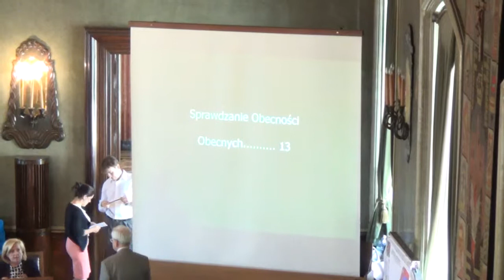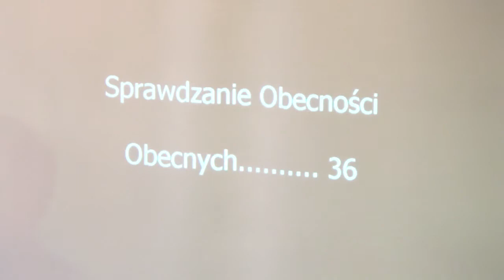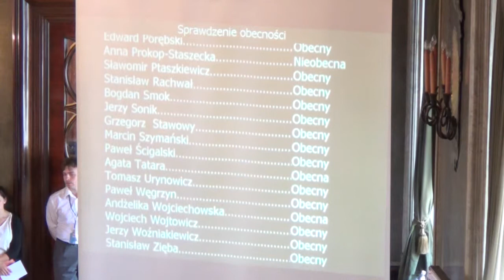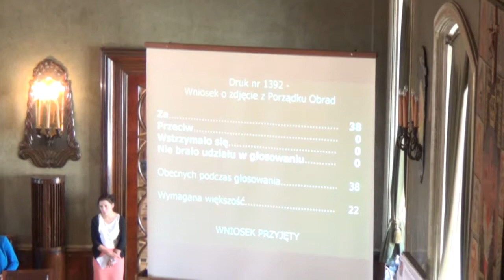1. Otwarcie sesji, przedstawienie porządku obrad, ewentualne zmiany.